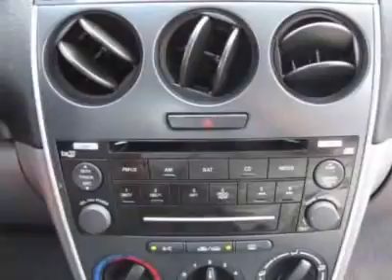Mazda MAZDA6 4dr Sdn Auto i Sport VE Sedan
Palm Beach Toyota, West Palm Beach, FL - 2008 Mazda6 i factory warranty fl